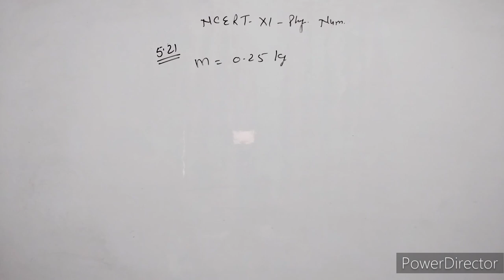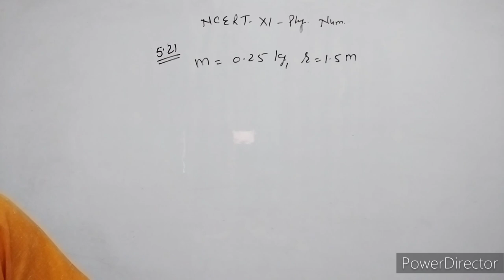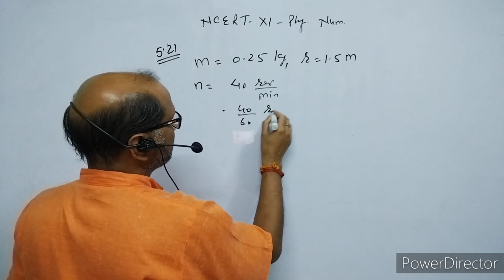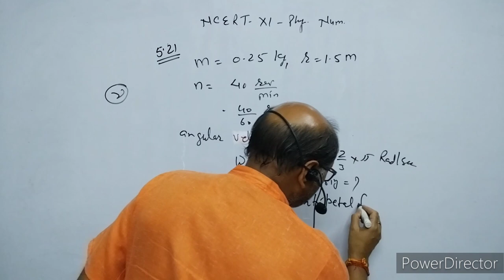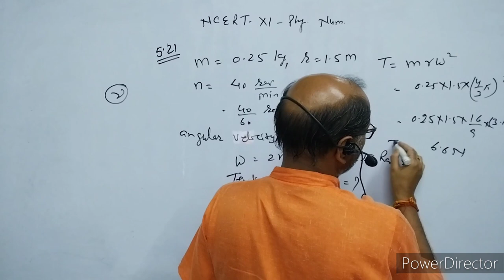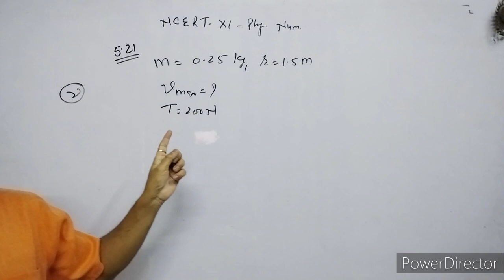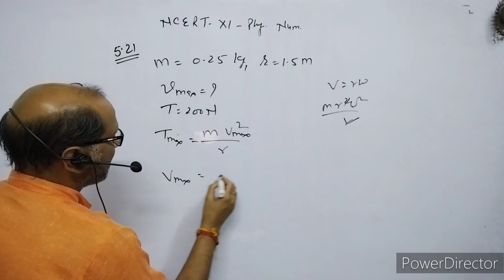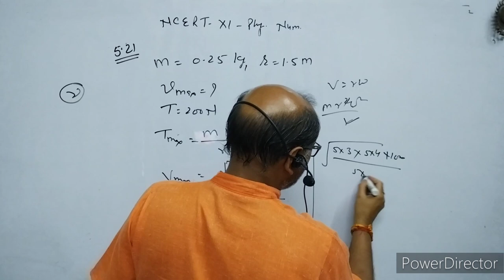XI-Physics, NCERT Solutions, Chapter 5, Laws of Motion, Question 5.21. BY- Atma Academy.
In this video I have explained NCERT CLASS XI  Physics numerical of chapter 5; Laws of Motion. Question no. 5.21